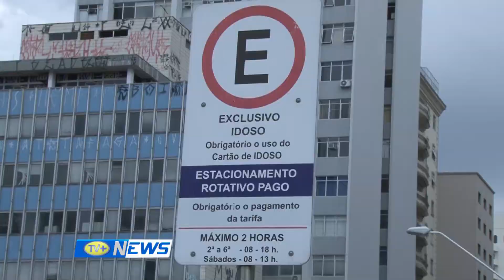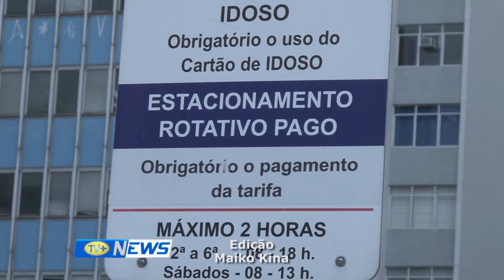TV+ NEWS Matéria CARTÃO IDOSO